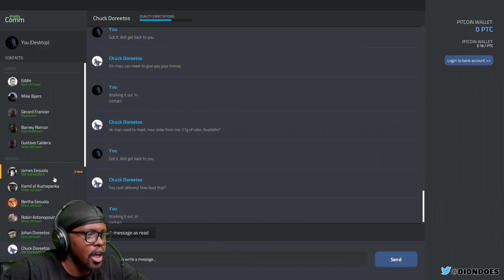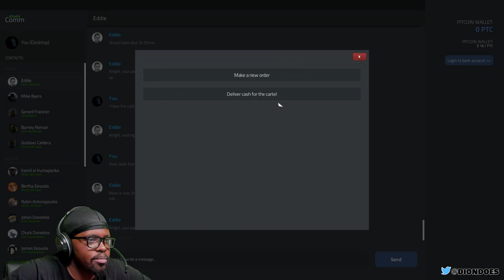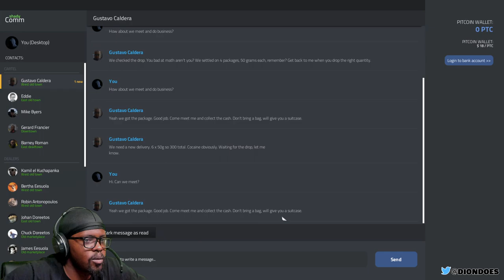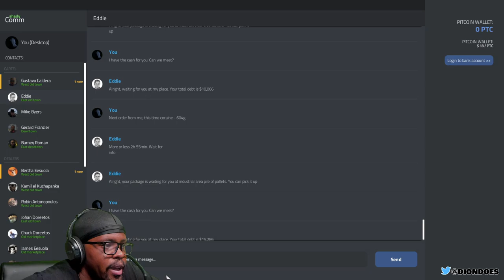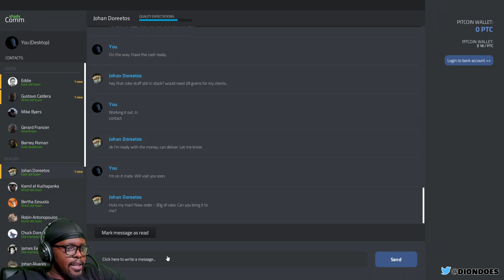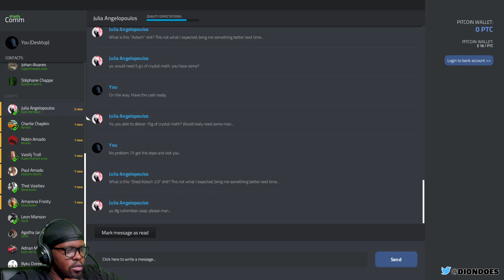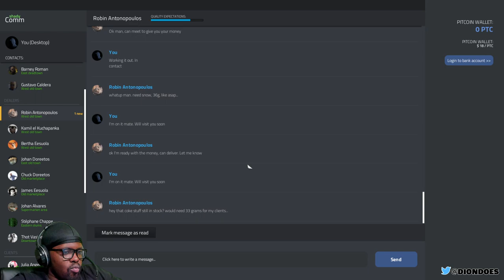Free Drugs For Everyone! We Threw Another Community Day! (Drug Dealer Ep.29)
Drug Dealer Simulator Gameplay by @DionDoes